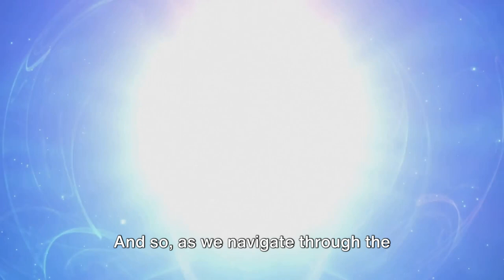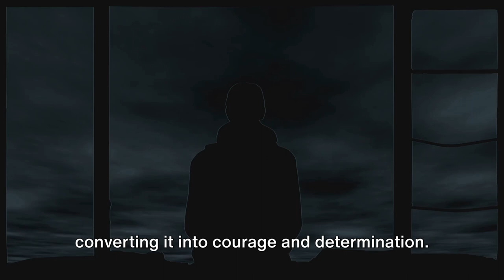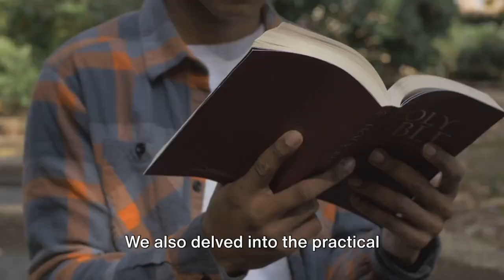The Way Of The Superior Man By David Deida ! Book Summary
Discover the timeless wisdom of "The Way of the Superior Man" by David Deida. 🌟📘 In this video, we explore the key teachings of this transformative book, which offers profound insights into masculinity, relationships, and living a life of purpose. Whether you're a man seeking personal growth or someone interested in understanding the masculine journey, this summary provides valuable lessons for everyone.

00:00 Introduction
01:29 The Way of the Superior Man by David Deida
02:10 Book Summary
03:33 Dive into The Way of the Superior Man
05:16 Lessons from The Way of the Superior Man

David Deida's "The Way of the Superior Man" offers profound insights into masculinity, relationships, and personal growth. In this summary, Deida explores the qualities and behaviors defining a man's spiritual and emotional fulfillment journey. He challenges traditional notions of masculinity and encourages men to embrace their core purpose, authenticity, and capacity for love. Through practical advice and philosophical reflections, Deida provides readers with tools for cultivating presence, passion, and purpose in their lives and relationships. Whether you're a man seeking to deepen your understanding of yourself and your relationships or a woman looking to understand the men in your life, "The Way of the Superior Man" offers valuable wisdom for living with integrity and purpose.

💬 Let’s Discuss:
Have you read "The Way of the Superior Man"? What insights resonated with you the most? Share your thoughts and experiences in the comments below!

Your support helps me create more valuable content for you!